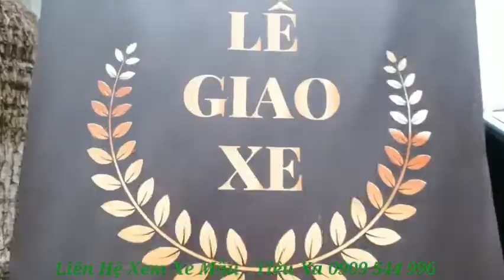Bàn Giao Xe Dcar VIP Lounge Công Ty Speed Vina Tại Long An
😎Bàn giao phiên bản đặc biệt 𝐃𝐂𝐚𝐫 𝐕𝐢𝐩 𝐋𝐨𝐮𝐧𝐠𝐞 - Hyundai Solati cho vị chủ tịch người Hàn Quốc công ty Speed Vina tại Long An
✅Xe được trang bị quầy minibar gồm nhiều phân khu thông minh để bày trí đi công tác hay đón tiếp khách quý.
✅Ghế xoay 180 dễ thao tác bằng 1 lần chạm
✅Bàn trung tâm tháo lắp linh hoạt, hữu ích
✅Ghế sofa băng dài rộng rãi mang đến sự êm ái và thoải mái.
✅Đèn ốp trần wall lamp sang trọng kiểu Châu  u
✅Ổ cắm điện 220V, đèn đọc sách, tivi thông minh.
👉𝐃𝐂𝐀𝐑 𝐁𝐔𝐒𝐈𝐍𝐄𝐒𝐒 𝐂𝐀𝐑  - Xe dành cho doanh nghiệp chỉ có thể là 𝐃𝐂𝐀𝐑
DCAR LIMOUSINE CENTER
🏫 Lô D5, Đường số 1, KCN Hiệp Phước, Xã Hiệp Phước, Huyện Nhà Bè, TP. HCM.
🏫 Lô D4, KCN Đài Tư, Số 386 Đường Nguyễn Văn Linh, Phường Sài Đồng, Quận Long Biên, Hà Nội.
📞 Tiêu Xa ; 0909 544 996